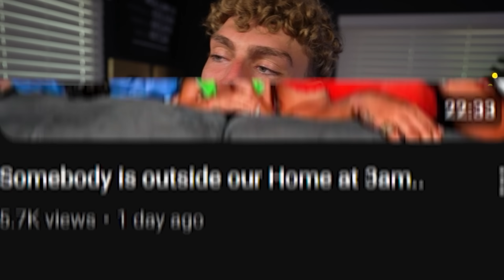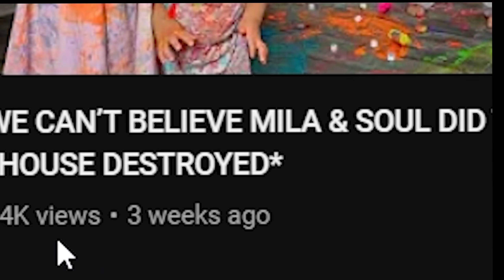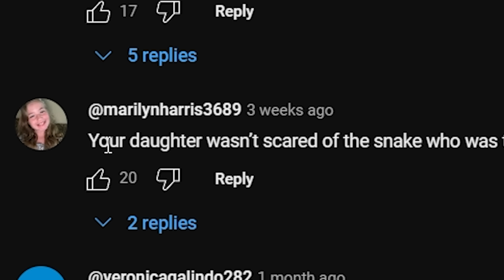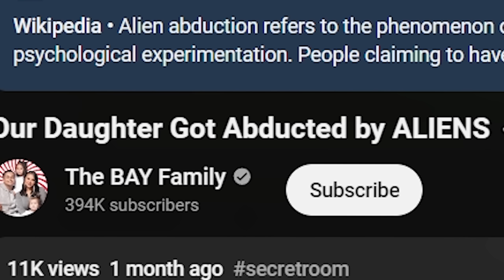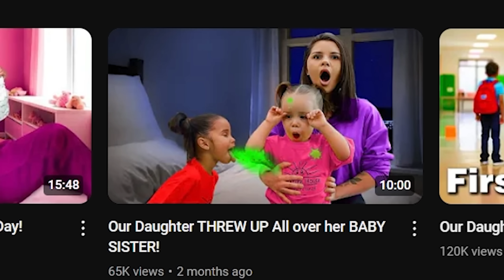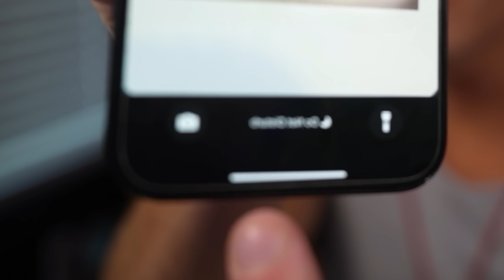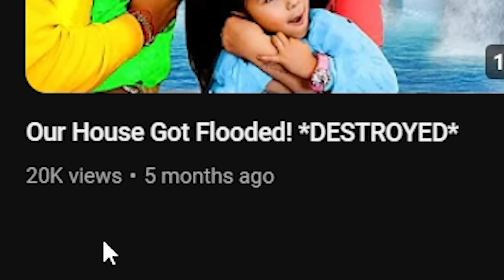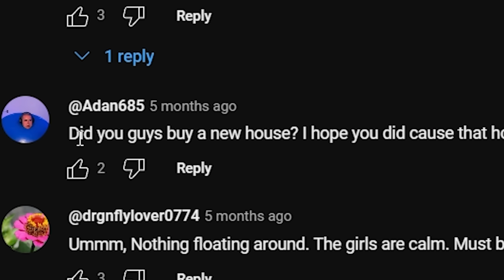The CRINGIEST Family on YouTube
the bay family is THE cringiest family on youtube